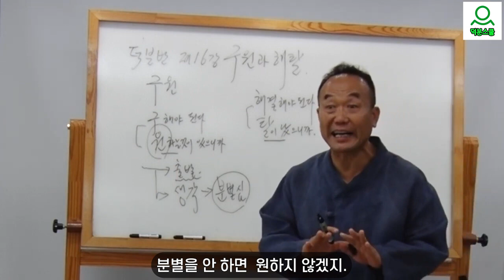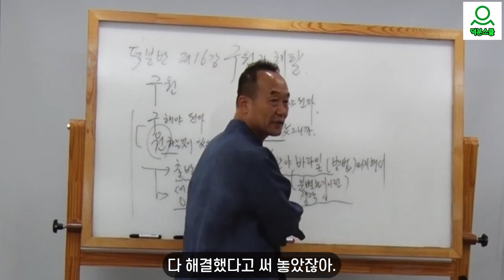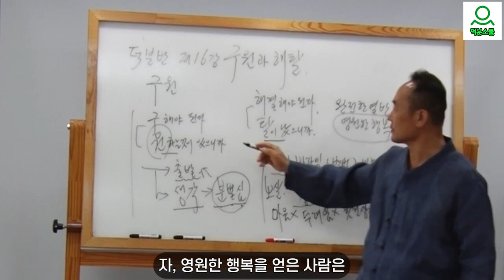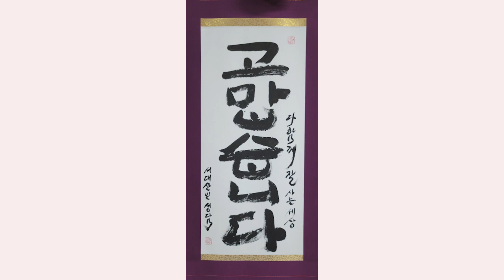[성담] 구원과 해탈-구원 받는 법을 아시나요?(D1602)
덕분반16강 구원과 해탈
구원과 해탈 얻는 법을 아시나요?
아빠 하고 부를 때 도움이 필요해서 해결해주면 구원이요
자녀가 그것으로부터 벗어나서 즐겁게 살아가면 해탈이다.
잠이 올 때 잠을 자서 개운하니 잠에서 구원이요
잠 생각에서 벗어나 활기차게 사는 것은 해탈이다.
덕분나눔공동체장 성담 드림.​